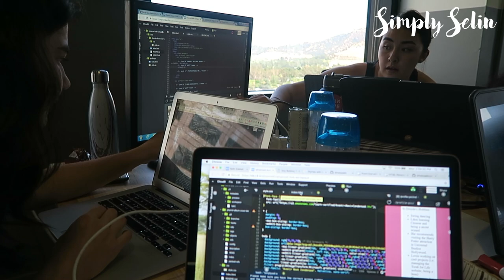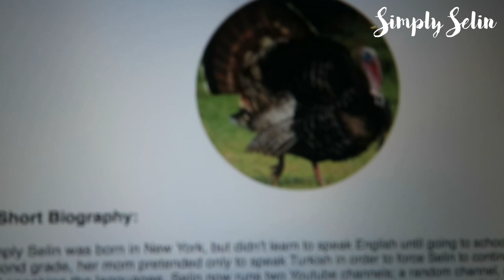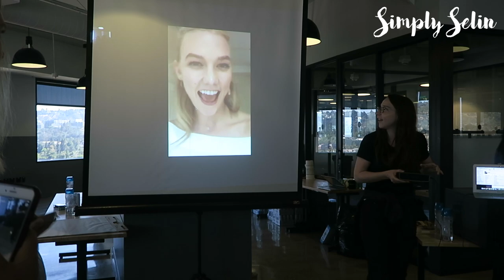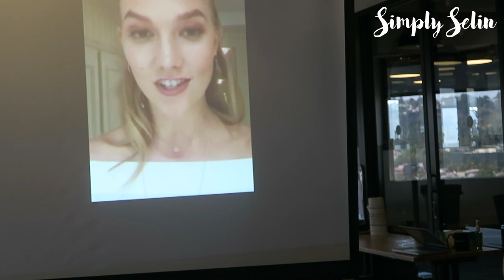Kode with Klossy LA: DAY ONE ADVENTURES